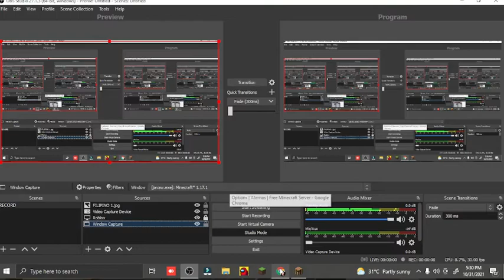My Friend spawned a brown panda! (NOT COMMAND)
LUCK